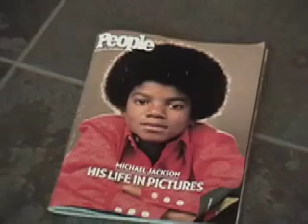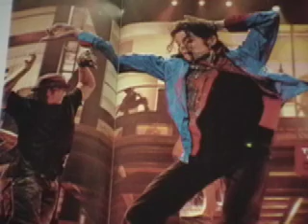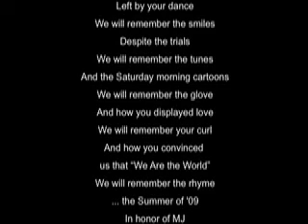UB 2009 MJ2 web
Ubward Bound Students pay homage to Michael Jackson.
This video was directed and produced by Cherie Kabba aka Chillin da Conscious Poet.